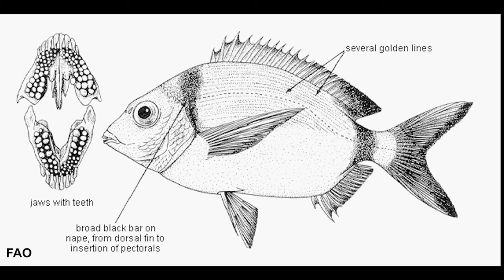Karagöz Balığı Hakkında Bilgi | Diplodus vulgaris | Akdeniz Balıkları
Atlanto-Mediteran sularının göz alıcı sakinlerinden biri olan Diplodus vulgaris, yani yaygın adıyla Karagöz Balığı, sualtı dünyasının renkli savaşçılarından biridir. Bu belgesel, Karagöz Balığı'nın doğal yaşam alanlarını keşfetmek ve onunla yakından tanışmak isteyen izleyicilere eşsiz bir sualtı deneyimi sunuyor.

Sparidae ailesine üye olan Karagöz Balığı, deniz çayırlarıyla çevrili, kayalık, kumluk ve algli zeminleri tercih eder. Belgesel, bu balığın benzersiz avlanma tekniklerini, sosyal davranışlarını ve su altındaki diğer canlılarla etkileşimini detaylı bir şekilde ele alarak izleyicilere su altındaki bu renkli dünyayı keşfetme fırsatı sunuyor.

"Denizin Renkli Savaşçısı: Karagöz Balığı" belgeseli, Karagöz Balığı'nın gizemli dünyasına adım atmak isteyen doğa severleri bekliyor. Hazır olun, çünkü Karagöz Balığı'nın renkli dünyası sizi büyüleyecek!

Akdeniz'de yaşayan diğer balık ve canlı türlerine buradan ulaşabilirsiniz.

Bu video, bu balık hakkında bilgi veren yabancı ve yerli kaynakları okuduktan sonra aklımda kalan, balığı temel olarak tanımlayan standart bilgiler ile eğitim ve tanıtım amacıyla derlenmiştir. Aşağıdaki sitelerden aynı bilgilere kolayca ulaşabilirsiniz. Bu balık hakkında ayrıca daha detaylı bilgi sahibi olmak için aşağıdaki yerli ve yabancı kaynaklardan faydalanabilirsiniz. Thumbnail ve video içerisinde kullanılan görsellerin sahipleri video içerisinde belirtilmiştir. Çok emek ve zaman gerektiren bu görselleri bizlerle paylaştıkları için fotoğraf sahiplerine teşekkür ederim. İsmi belirtilmeyen görseller ve sitelerinden alınmıştır.

Aşağıdaki listeden bu balık hakkında daha detaylı bilgiye ulaşabilirsiniz.

- Fishes Of The North-Eastern Atlantic And The Mediterranean By - Whitehead, P.J.P. - A.O
- Sea Fishes Of The Mediterranean Including Marine Invertebrates By   Lawson Wood
- Europe and Mediterranean Marine Fish Identification Guide by Patrick Louisy
- Successful Fishing in the Mediterranean Jürgen Oeder
- Mediterranean Gobies, Blennies and Shore Fishes: A Guide to the Most Commonly Encountered Small Fishes  Jennings, Gerald.H.
- Balık ve Balıkçılık - Türkiye Deniz Balıkları Sözlüğü
- Deniz Canlıları Rehberi Bayram Öztürk, Bülent Topaloğlu, Ayhan Dede
- Deniz Balıkları Sözlüğü Mustafa Pultar
- Türkiye Denizleri'ndeki Dip Balıkları Atlası Alp Can, Murat Bilecenoğlu
- Türkiye Deniz Canlıları Rehberi Mert Gökalp
- Türkiye Deniz Balıkları Atlası Murat Bilecenoğlu, Murat Kaya, Savaş Mater

Uzmanlık Alanlarım

-Yüzme Antrenörü
-Usta Gemici